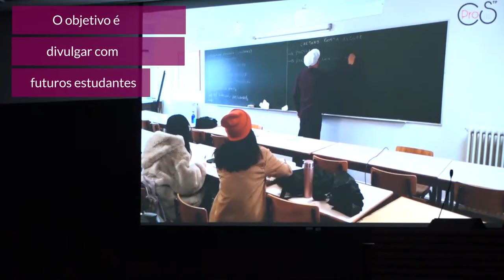Apresentação do documentário dos alunos de São Tomé e Príncipe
Núcleo de Alunos de São Tomé e Príncipe do IPB apresentou a 13 de dezembro um documentário sobre a vida em Bragança com relatos de alunos e ex-alunos.